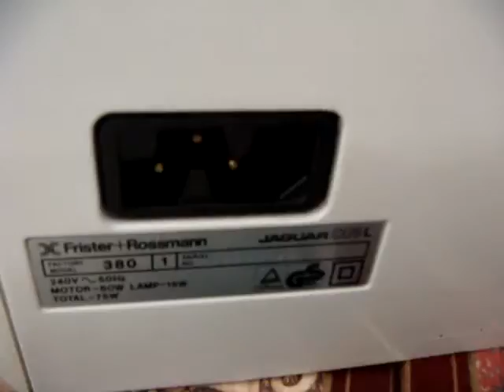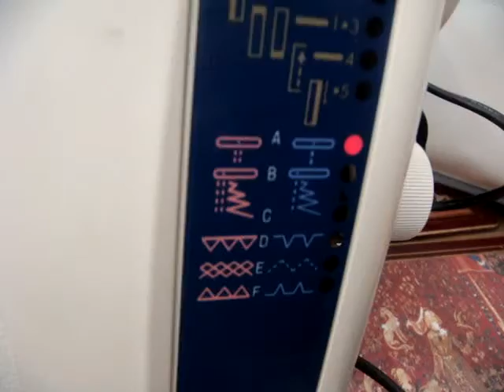Vintage Frister & Rossmann Sewing machine Model JAGUAR ** SEE VIDEO BELOW **